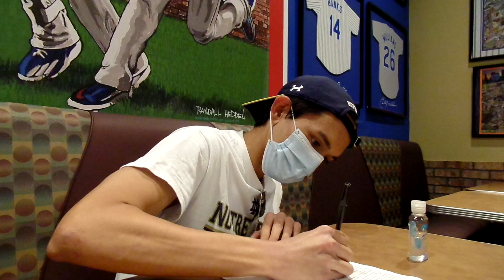Chompie's Day at the Deli Challenge | Man v. Food | 4 LBS of Food in 30 Minutes?!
As seen on Food Network's Man v. Food, I take on Chompie's 40th Anniversary Challenge: A DAY AT THE DELI. I had 30 minutes to eat 6 pastrami-Swiss potato pancake sliders, a bowl of matzo ball soup, a bowl of coleslaw, and 6 mini black & white cookies, all of which were DELICIOUS.
Win and I get a free t-shirt, two free mugs, a free meal and eternal glory. Lose, and it's $40 with a side of soul-crushing shame and embarrassment.
Will boi or food win? FIND OUT BY WATCHING!

10% of Ad Revenues will be donated to Rise Against Hunger.

NOTE: This video was filmed on May 15, 2020 when indoor dining in Arizona just reopened in hopes that the worst of the COVID-19 pandemic was behind us. Obviously, that was far from reality. Please, please, please continue appropriate social distancing measures, wear your mask, and remember that it's not just about you anymore.